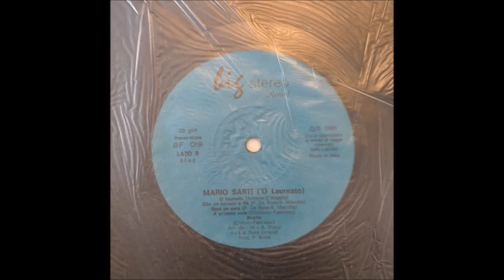Mario Sarti Pazzo 'e te